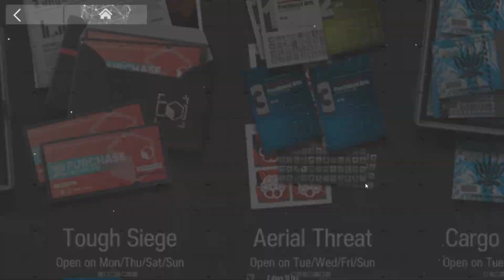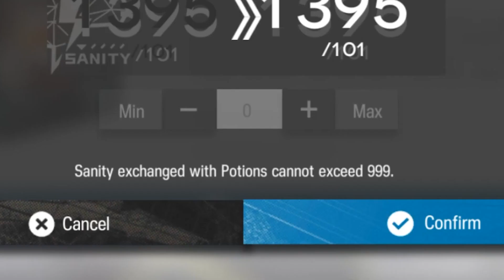Arknights: The Knights of Grind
Having a hard time getting some cash? Trying out Operation CE-3 in Arknights with your very expensive god-tier personally hand-picked team? Did you ever want to know how to plae game? One thing I can tell you is that this video may not be able to help you out

Been wanting to make one of those meme gameplay videos, but still could never achieve it because of my own editing style. Maybe someday, maybe someday...

— Credits—
► Music
• JoJo's Bizarre Adventure: Golden Wind OST - Giorno's Theme
• Girls Und Panzer OST- Funiculi Funicula
• Animal Crossing OST - Nook's Cranny
• Fire Emblem Three Houses OST - Fodlan Winds
• Danshi Koukousei no Nichijou OST - Literary Girl
• John Williams: Star Wars OST - Duel of the Fate

I wasn't supposed to win on the 3rd round, but I somehow managed to get a win lol